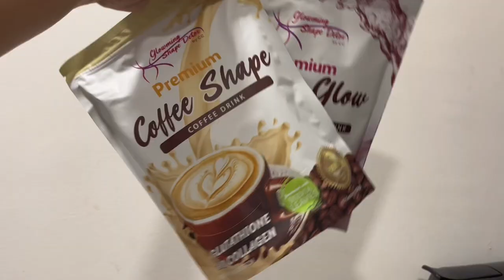Ronan Keating Concert in Dubai | Weekly Vlog | Dubai Marina | affrdable breakfast buffet